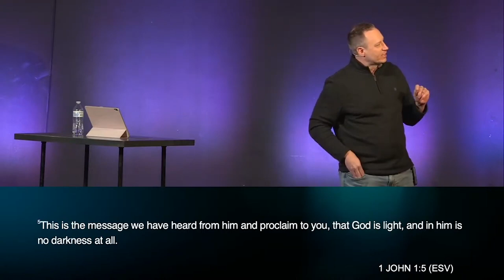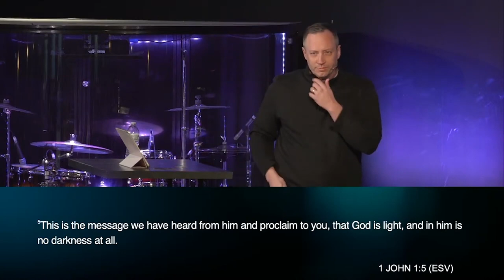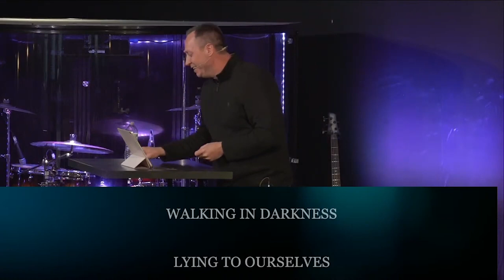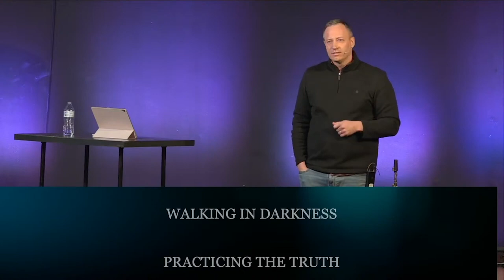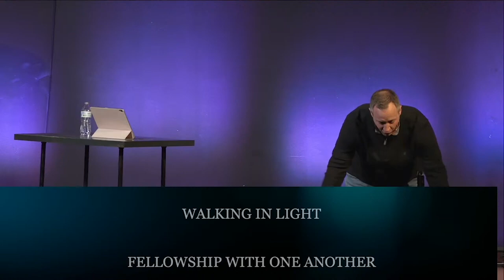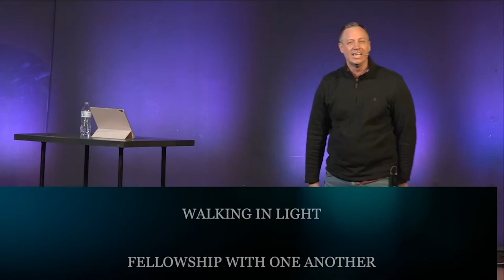Walking in the Light (Rodney Johnson)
The first sermon in our study in 1 John and looking at what John shared with the local church about God. In 1 John 1:5, he shares God is Light and in Him, there is no darkness. Light brings healing and revealing. We are all broken and broken can't fix broken, we need God. If we are walking in darkness we are lying to ourselves, lying to God and practicing the truth. Alternatively, when we walk in light we confess our sins, we are forgiven and we have freedom from our sins. Pastor Rodney concludes the sermon by suggesting we ask ourselves if we're walking in darkness or light.
Our mission is to bring glory to God by making more disciples for Jesus Christ.
We're one church with multiple locations!
Sunday Gatherings:
North Campus - 619 8th Ave NW, Aberdeen, SD
9:30 + 11:11am
Downtown Campus - 214 1st Ave SE, Aberdeen, SD
10:30am